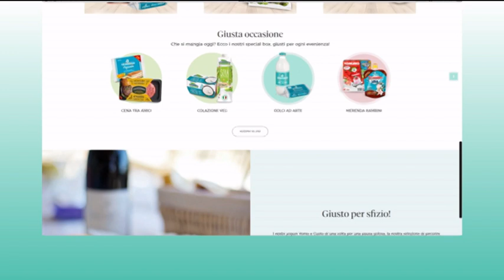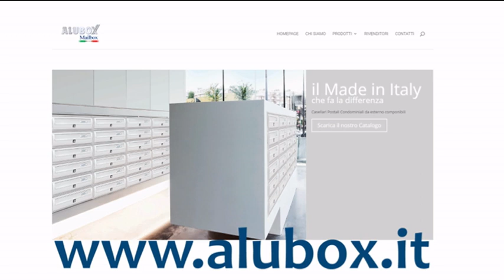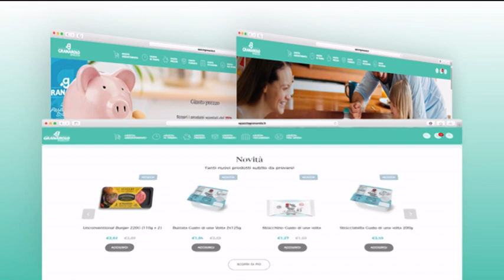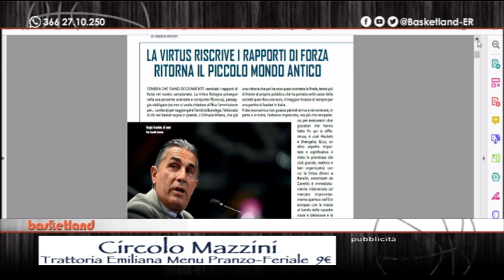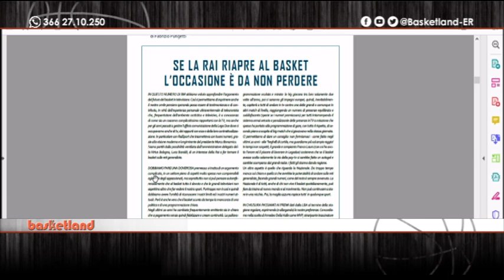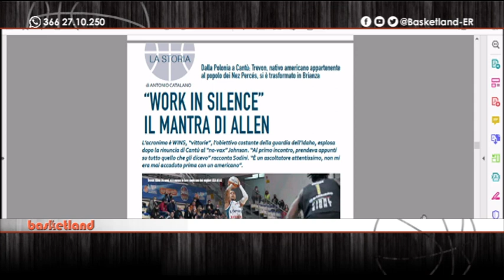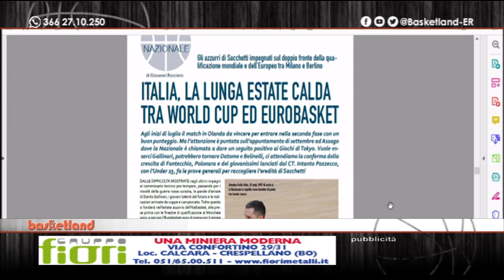BASKETLAND del 29.05.2022